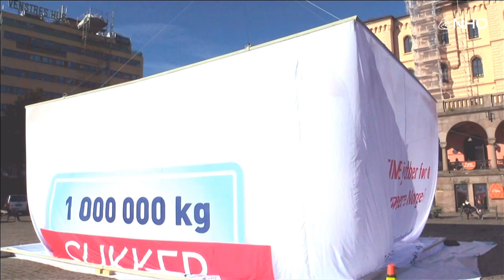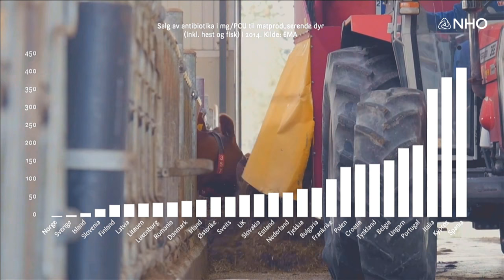Eldar Sætre, Hanne Refsholt og Sigve Brekke - samtale med Trine Eilertsen - NHOs årskonferanse 2017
De store selskapenes rolle som motorer i omstillingen av Norge: Eldar Sætre, Statoil, Hanne Refsholt, Tine og Sigve Brekke, Telenor i en samtale med Trine Eilertsen, Aftenposten - NHOs årskonferanse 2017